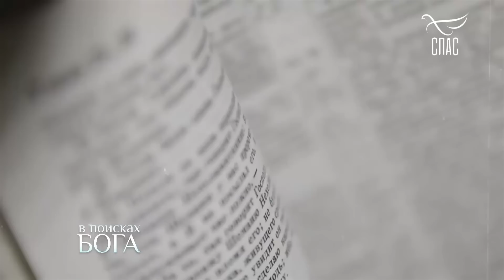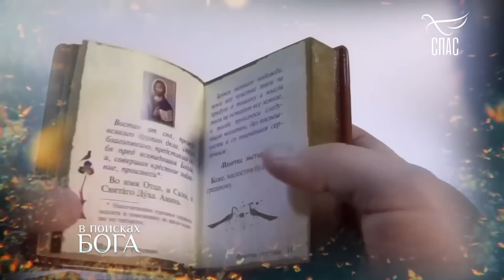ЮРИЙ КУКЛАЧЕВ! КАК ВЕРА СПАСЛА ОТ ОТЧАЯНИЯ!!! В поисках БОГА!